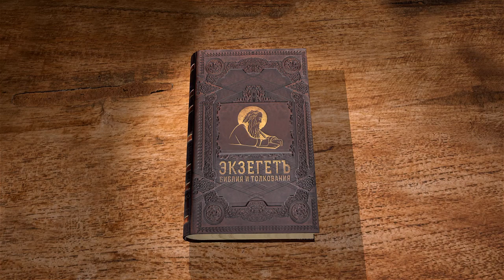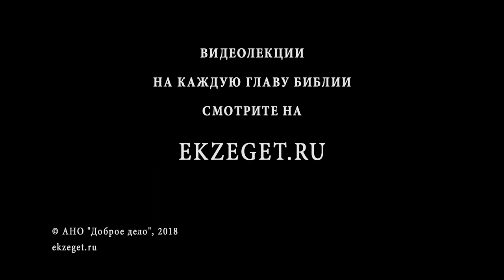3-я книга Царств. Глава 15. Протоиерей Олег Стеняев. Ветхий Завет